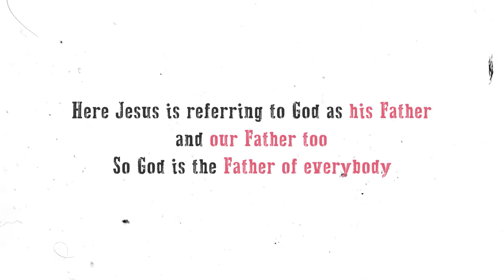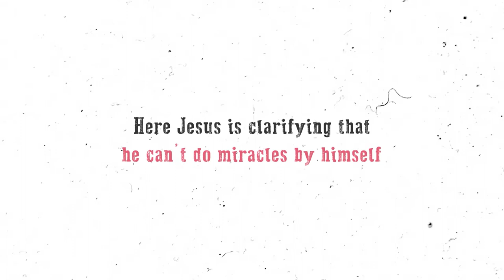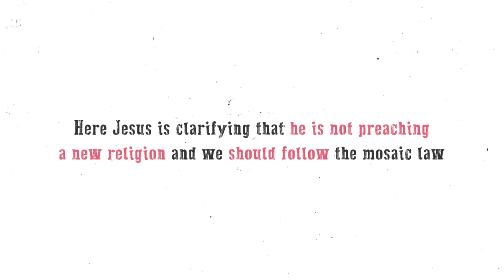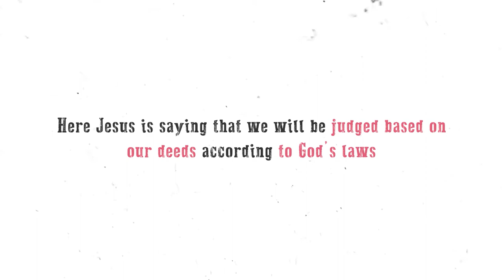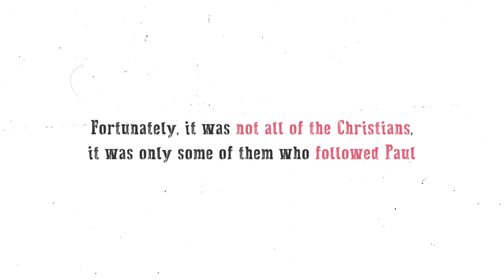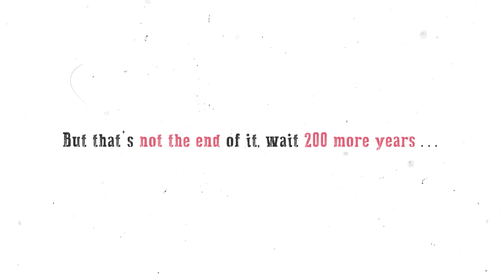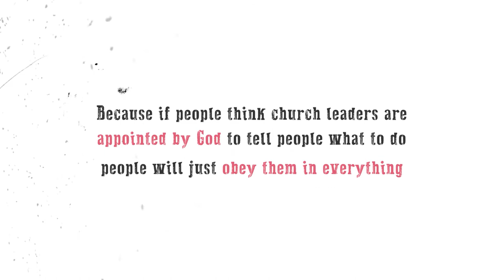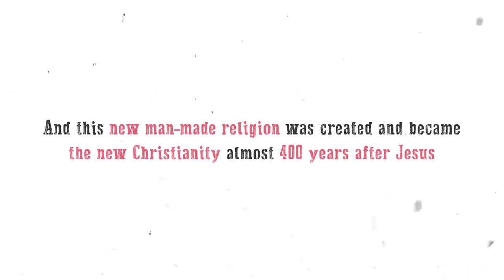Jesus never claimed to be God | Deen Academy